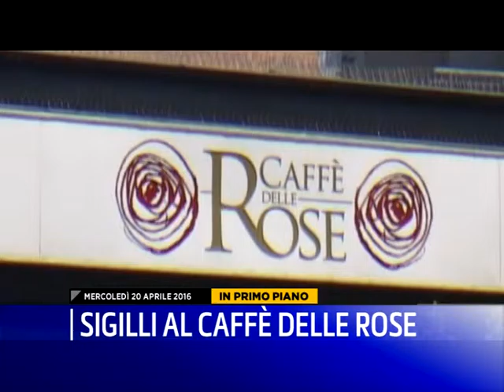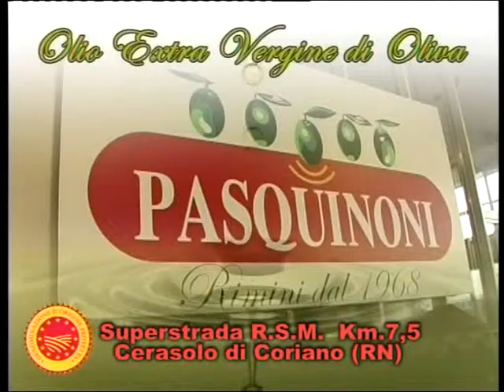TGVGA20 04 16